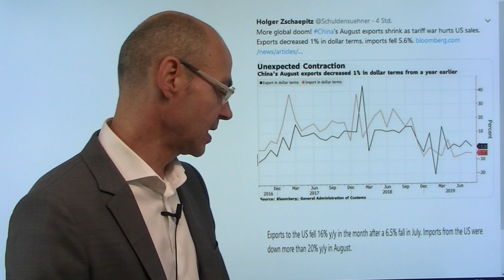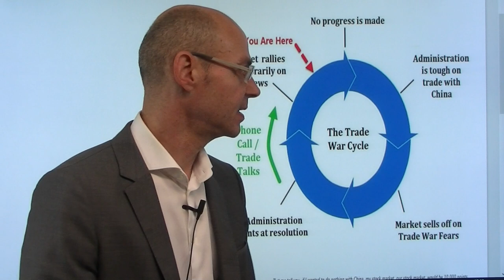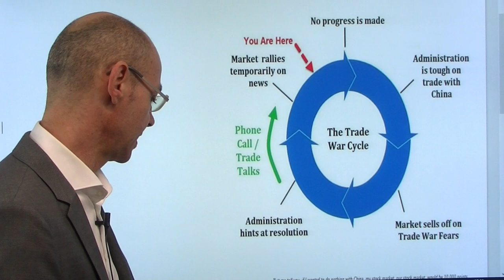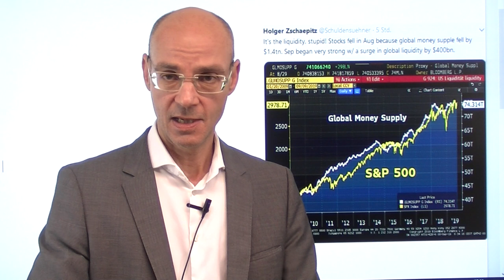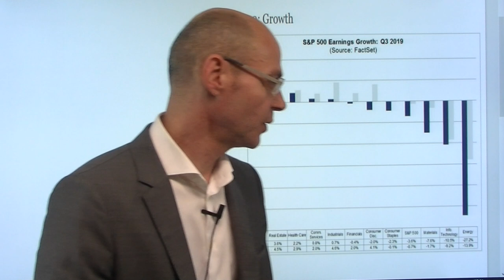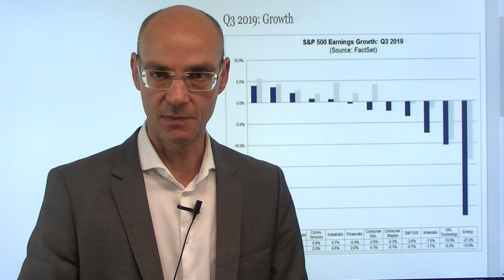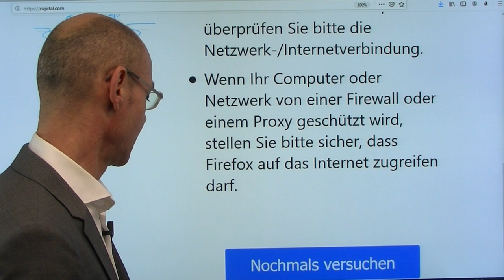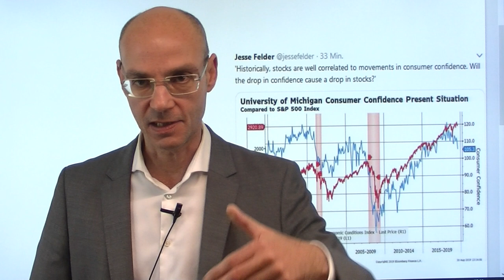Handelskrieg und die Folgen! Videoasblick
Die am Wochenende veröffentlichten Daten zu den Importen und Exporten Chinas für August zeigen klar, was der Handelskrieg ausrichtet: vor allem der Handel zwischen den beiden Großmächten und größten Wirtschaftsmächten der Welt ist stark rückläufig, Tendenz weiter fallend. Dieser Virus erfaßt auch andere Länder, vor allem Deutschland als Exportnation - schon länger sichtbar in den miserablen Konjunkturdaten. Während der Handelskrieg bei der globalen Konjunktur schon deutliche Spuren hinterläßt, ist das an den Aktienmärkten nicht der Fall, weil hier Hoffnungen auf die Notenbanken und eine Art Wunderglaube besteht, wonach der Handelskrieg schon bald beigelegt werden könne (unzählige Hoffnungs-Rallys trotz weiter eskalierender Lage)..